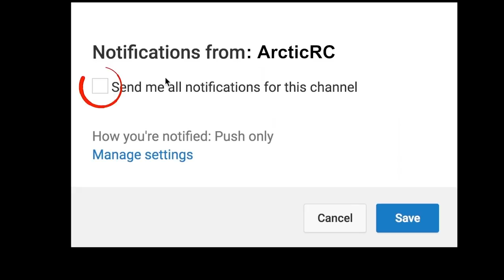The STM Beaver's final Flight!! - Beautiful Slow Motion shots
A beautiful evening at the airfield. The fall is kicking in and colours are really popping during golden our. We did not get the crash on video but it was to far away from the airfield. Enjoy my best friend BK's last flight with the beaver.

Camera: Panasonic GH5 with 12-60mm.

Behind Camera:  bengt
Edit: Adobe Premiere with some color grading.

Do you wanna send us a fan letter, Picture, package or a postcard from your hometown? Use this adress:
Bengt Arntsen
PB 212
9770 Mehamn
FINNMARK
NORWAY